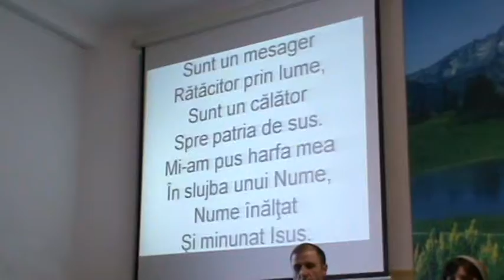Gr.de laudă (Sunt un mesager rătăcitor...)